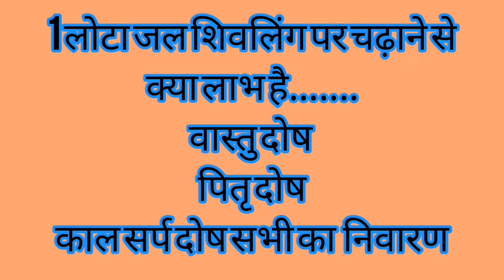1लोटा जल शिवलिंग पर चढ़ाओ 3 दोष समाप्त। जल चढ़ाने का लाभ वास्तु दोष ,पितृदोष,कालसर्प दोष का निवारण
1लोटा जल शिवलिंग पर चढ़ाने का लाभ वास्तु दोष ,पितृदोष,कालसर्प दोष का निवारण
1लोटा जल शिवलिंग पर चढ़ाओ 3 दोष समाप्त
शिवलिंग पर जल चढ़ाने से घर में 3 दोष नहीं होते हैं Pandit Pradeep Ji Mishra
1 लोटा जल शिवलिंग पे समर्पित करने से समाप्त होते है ये 3 दोष